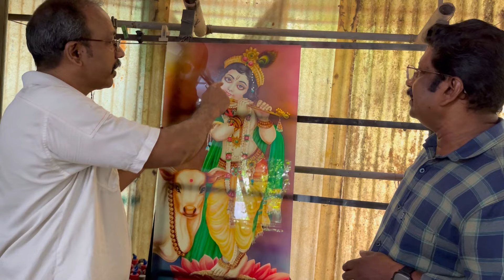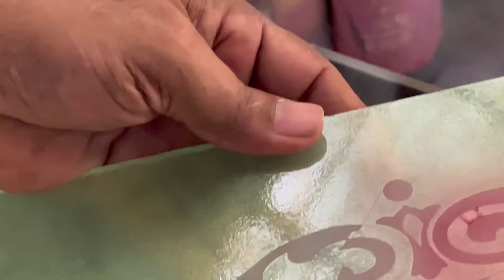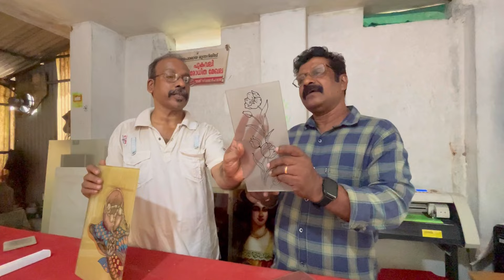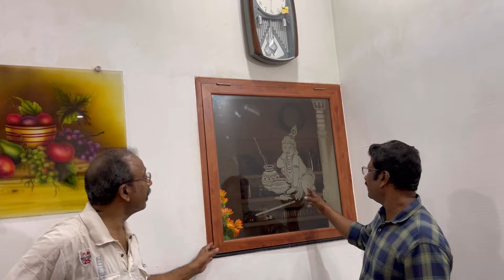Glassൽ etching workളും colour painting, acid workളും ചെയ്തു കൊടുക്കുന്നു 😃😃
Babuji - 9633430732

നമ്മളിൽ നിന്നും ഇതു പോലെ വ്യത്യസ്തമായ കഴിവുള്ളവരെ പുറം ലോകത്തിന് അറിയാനായി എന്റെ ഈ നമ്പറിൽ വിളിയ്ക്കുക
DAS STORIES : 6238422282